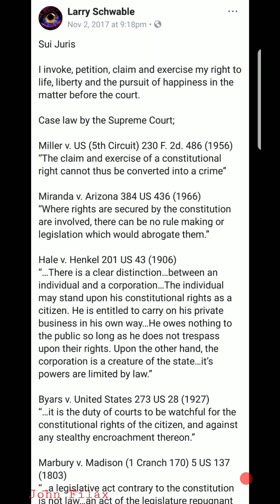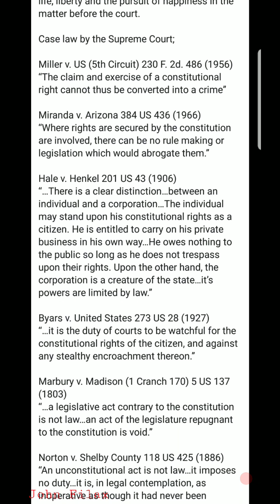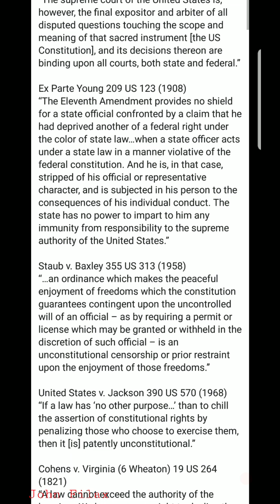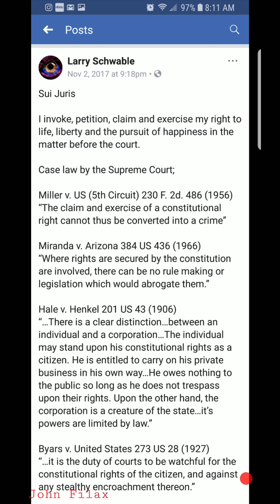Case Law - Good Stuff to Know